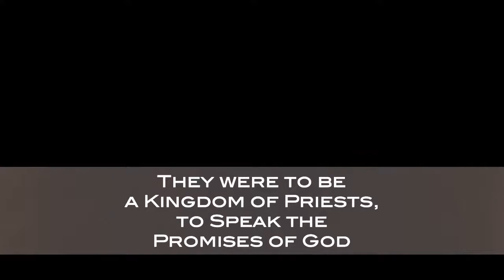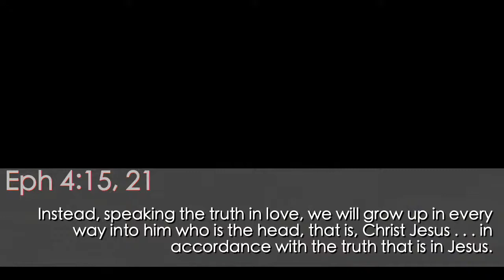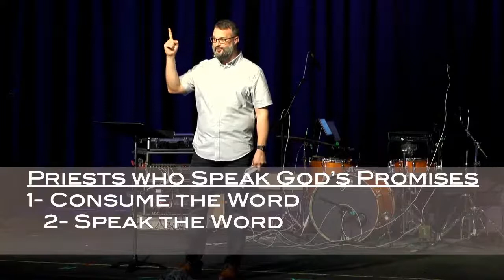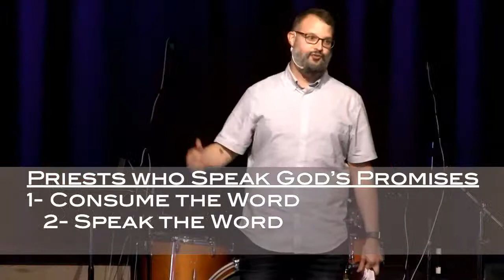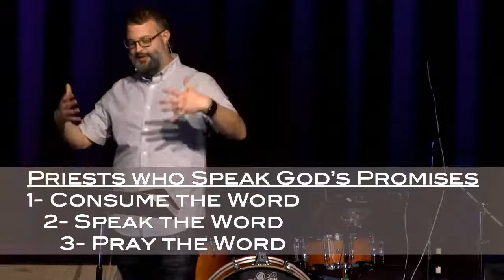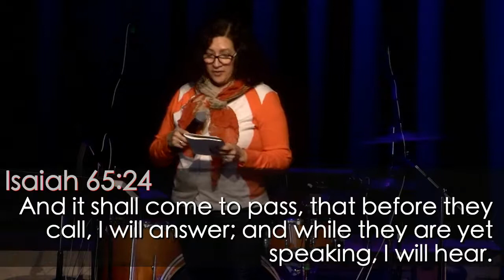Speaking God's Promises. February 28, 2021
1 Peter 2:8-9.  Priests Speak the Promises of God.  In giving ourselves to the ministry of speaking God's Word, we make ourselves available to be tools of Lasting Change.